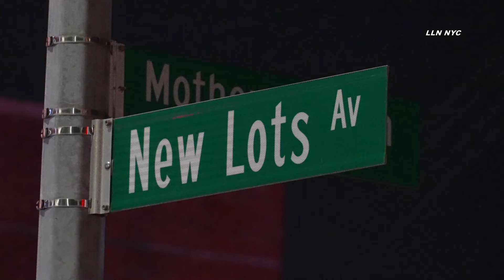Disabled Panhandler Fatally Struck by Car / Brooklyn NYC 6.1.24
6.1.24 | by Adam | BROOKLYN - Disabled man in wheelchair fatally struck by a driver who remained on the scene. Happened 10:12pm Saturday at Mother Gaston Blvd & New Lots Ave. Highway units were on scene investigating. Driver appeared to lose his balance during the field sobriety test. Unknown if arrested.

Instagram.com/loudlabsnyc
Youtube.com/loudlabsnewsnyc
Facebook.com/loudlabsnewsnyc
Twitter.com/loudlabsnyc